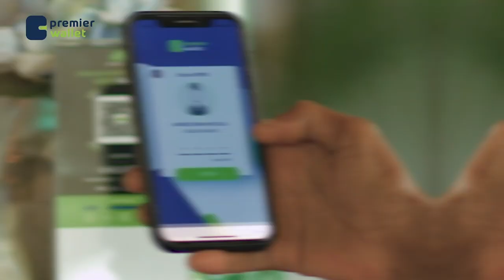Mareykanka oo ciidankiisa ka saaraya dalka Niger.